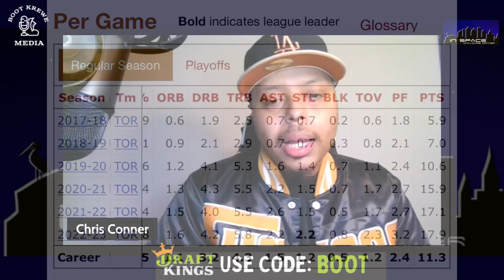New Orleans Pelicans: What Trade Rumor Makes The Most Sense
Chris talks the recent trade chatter around the Pelicans and what rumor he thinks makes the most sense.